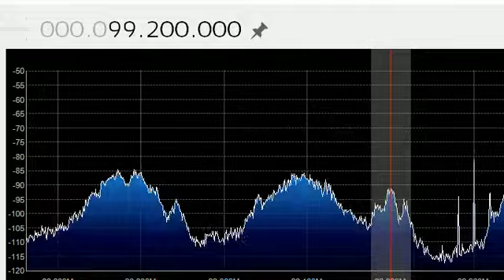Radio Luz a las Naciones. Albolote (Granada). 112 km